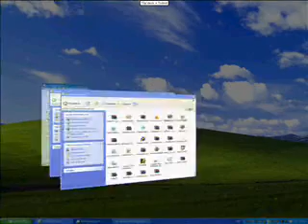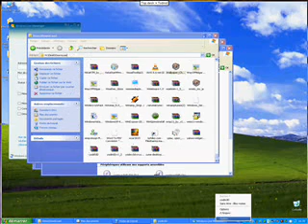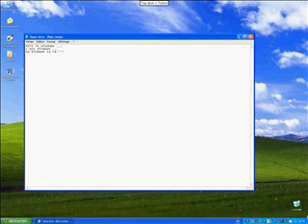3D Desktop Windows Xp - Bureau en 3d sous Windows Xp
Bureau 3d sous windows XP c'est possible pour un minimum de ram ...
3d Desktop on Windows Xp it's possible, for a little bit of RAM